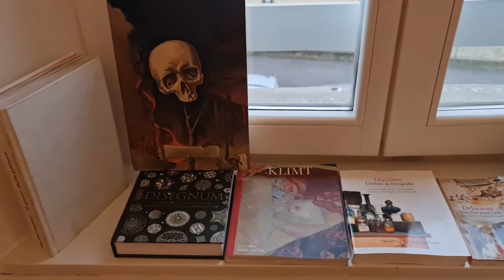2022 10 09 ore 16 22 02 Lonate Ceppino 8 (mostra artistica di Romeo DE GIORGI "Untitled")